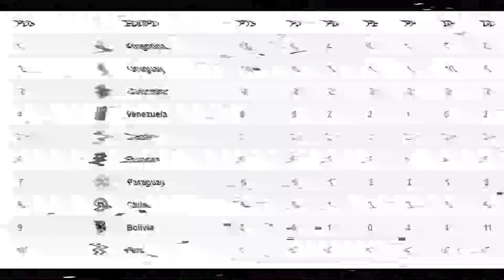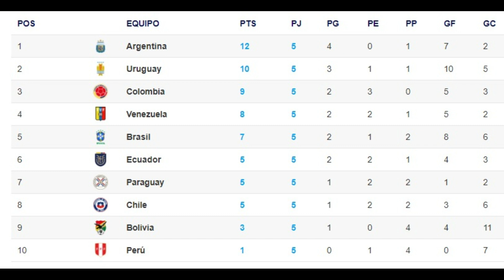ELIMINATORIAS CONMEBOL FECHA 5 || RESUMEN Y GOLES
Argentina vs Uruguay.
Uruguay como le dije en mi anterior video es una de las que mejores esta jugando en esta eliminatorias hacia el mundial 2026.
Eso no quiere decir que este resultado no sea una enorme sorpresa y no porque uruguay no sea capaz sino mas que todo por su rival.
Uruguay que fue a incomodar a la seleccion albiceleste y lo logro en gran manera.
Primero con un gol de Ronald Araujo al minuto 41 del primer tiempo y consolidadndo la victoria con gol de Darwin Nuñez
luego de una contra al momento que el equipo de Scaloni y Lionel Messi se volco por la victoria.
creeeria yo que conesta victoria se alejara de manera solida las criticas que se realizaban al equipo tecnico de Bielsa
porque luego de estas victorias de muy buena manera frente a las 2 selecciones mas poderosas de la conmebol.

Uruguay se encuentra luego de pasada las primeras 5 fechas como segundo y el mejor ataque hasta el momento con una gran posibilidad de arrebatarle
el primer lugar a Argentina en la fecha 6 porque su rival es Bolivia una de las peores selecciones de esta eliminatoria.
Y argentina le toca el clasico de Sudamerica contra Brasil como visitante, con una Brasil bastante tocada luego de tres partidos consecutivos sin victorias
con 2 derrotas y un empate.

Un apartado con respecto a este video ese afan de cambiar el monumental por la Bombonera como localia de la seleccion de Argentina no la entiendo
y para los argentinos que son muy conocidos por creer en cabalas se ve respaldada por esta derrota, pero uruguay fue un gran rival y consiguio una merecida
victoria.

Sigueinte partido es el colombia vs Brasil.
Una colombia que ingreso poco concentrada al inicio del partido y Brasil cobro adelantandose en el partido solo al minuto 4 con gol de Martinelli.
Al transcurrir el partido colombia se fue sintiendo mas comodo y el jugador figura de este partido insistia mucho Luis Diaz lo intentaba, lo intentaba y
lo intentaba.
pero el primer tiempo finalizo con ventaja para la verdeamrella, nuevamente arranco el partido y un segundo tiempo con el mismo inicio del primero
y Brasil salio mejor y concentrado con varios ataque entre MArtinelli, Rodrigo y Raphinha colombia se salvaba.
pero faltando 15 minutos aparecio la figura colombiana Diaz anotando 2 goles al 75 y al 79.